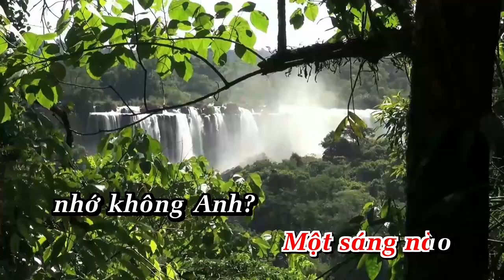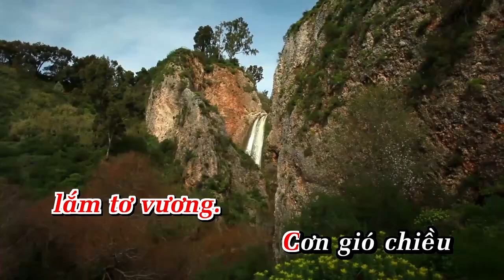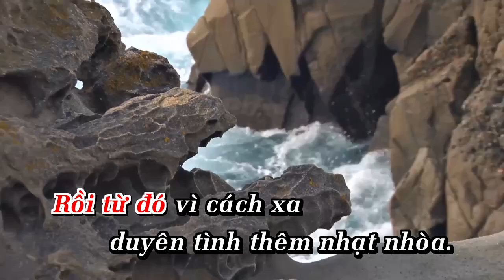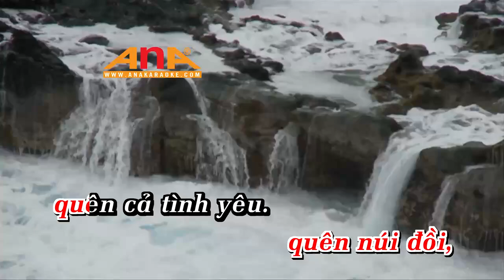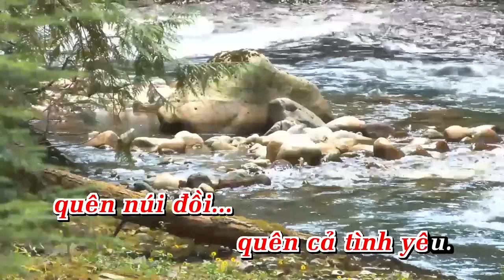Karaoke Thành Phố Buồn Tone Nữ Nhạc Sống Anakaraoke ShowbizKaraoke Phối Mới 2024 LAM PHƯƠNG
LỜI BÀI HÁT  : Thành Phố Buồn Karaoke Tone Nữ | AnaKaraoke | ShowbizKaraoke

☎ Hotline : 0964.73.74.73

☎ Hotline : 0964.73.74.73